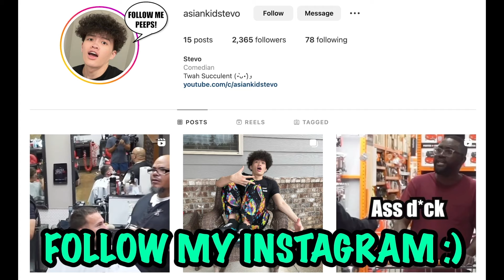Fake Chipotle Worker Prank!